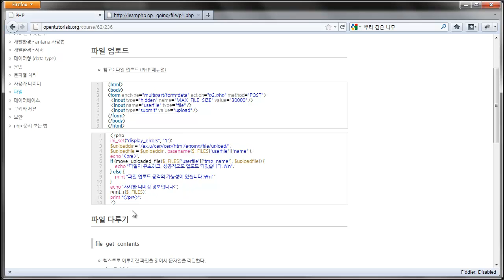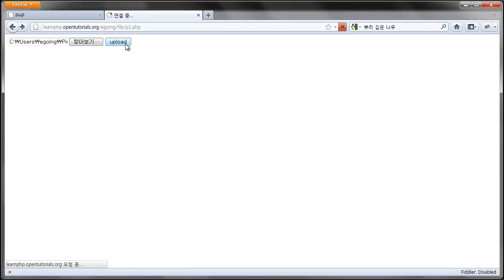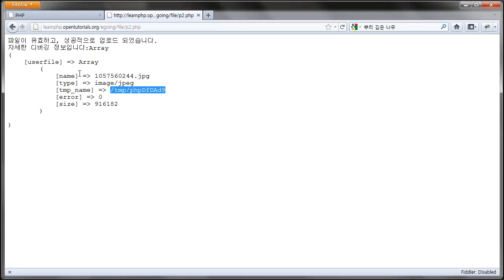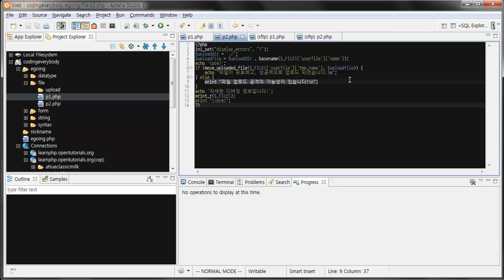PHP에서 파일 업로드